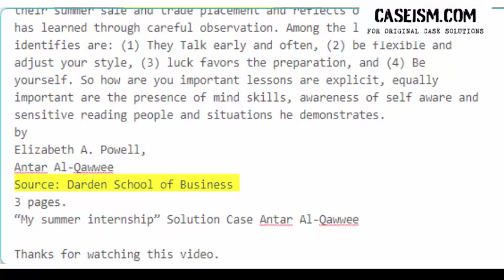My Summer Internship by Antar Al-Qawwee Case Study Help - Caseism.com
This Case Is About My Summer Internship by Antar Al-Qawwee Case Study Help And Analysis

Get Your My Summer Internship by Antar Al-Qawwee Case Study Help At Caseism.Com